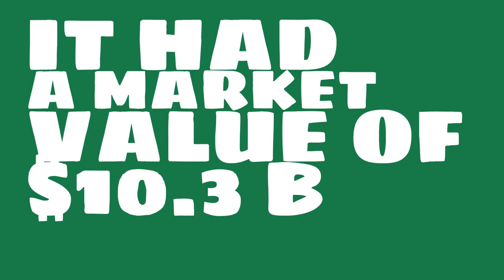How big of a company is Bank of Ningbo?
Watch this video to learn about Bank of Ningbo.